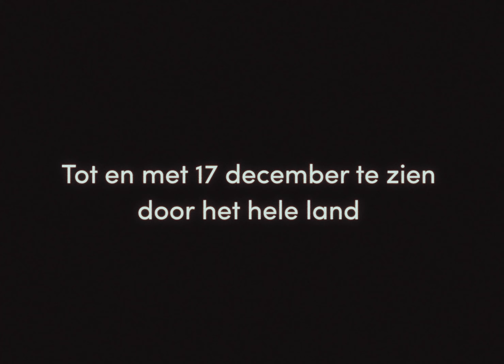OROONOKO Orkater/De Nieuwkomers teaser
OROONOKO | KUN JE ONTSNAPPEN AAN JE LOT? UMA maakt een radicale bewerking van de novelle, waarin de personages de confrontatie aangaan met hun schrijver. Kun je ontsnappen aan het levensverhaal dat voor jou geschreven is? Oroonoko is een schrijnend gevecht tegen het onontkoombare, in de vorm van een muzikaal epos.

Om alvast in de mood te komen is hier de officiële teaser! Hebben we je genoeg geteased? Kom dan vooral kijken naar deze voorstellingen waar de UMA’s licht schijnen op een vergeten verhaal.

Video en edit: @jvdp.tv

concept en spel: Carmen van Mulier, Cripta Scheepers, Jamie Grant
concept en muziek: Jimmi Hueting
bewerking: Carmen van Mulier
eindregie (oerol): Nita Kersten
eindregie (theater): Wieke ten Cate
decor en kostuums: Sjo Schütt
schrijfbegeleiding: Jibbe Willems
lichtontwerp: Stefan Dijkman
decoratelier: Emiel Veken
techniek: Luc Huisman, Timo Merkies
met dank aan Marian Markelo, Jeroen Linssen, Brechje Meijers, Ludwich van Mulier, Catoo Kemperman en het Tropenmuseum